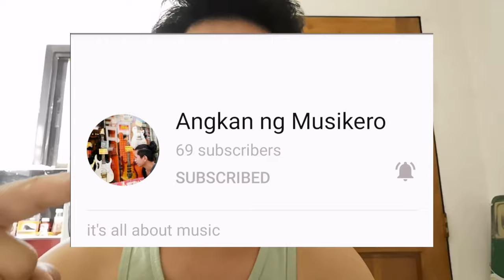Top 10 armwrestlers in Philippines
Mga kabraso ito po ay base lamang sa aking opinyon, maaring iba ang opinyon nyo sa opinyon ko. Pero isa lang ang masasabi ko lahat sila ay malalakas 😀💪

(Right hand top 10)